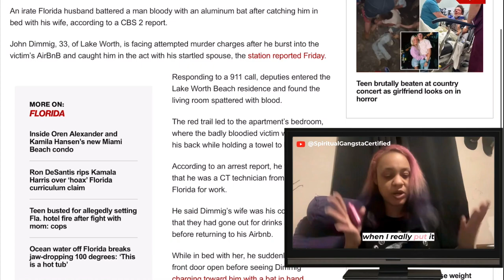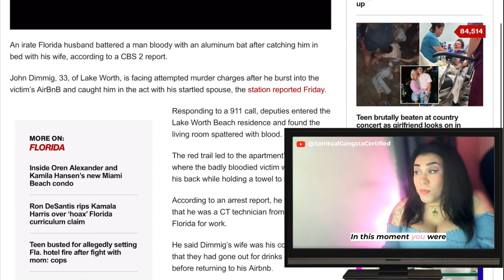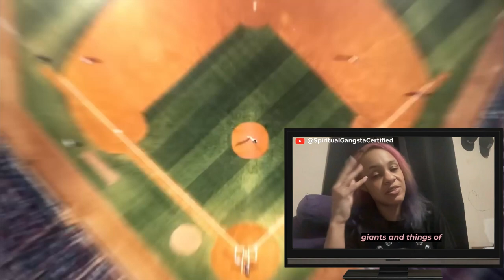Ideals Ideologies & Mental Health: Part 1 | An Astro G Ladies Roundtable Discussion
On this episode of the Astro G Ladies Roundtable, astrologers, Janét Jones aka Illy Vish, and Marie Rousseau discuss the need to take ments; health, ideals, and ideologies into serious consiferation and how Saturn in Pisces and Pluto is impacting these things.

Want to better learn how to use astrology practically? Join my Facebook group with fellow astrologer, Marie Rousseau, Astro G Ladies, where we help people on all astrological learning levels to deepen their astrological knowledge and learn about other helpful practices like Cardology and Human Design.